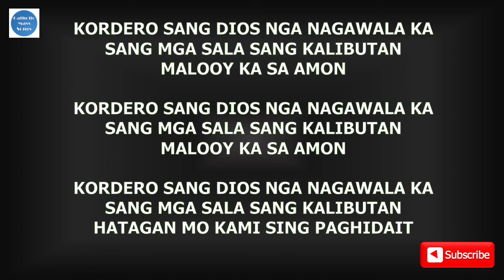KORDERO | Instrumental with Lyrics | Magkinasadya | Hiligaynon Songs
-TITLE: KORDERO | Instrumental with Lyrics | Magkinasadya | Hiligaynon Songs

-LYRICS:

KORDERO SANG DIOS NGA NAGAWALA KA
SANG MGA SALA SANG KALIBUTAN
MALOOY KA SA AMON

HATAGAN MO KAMI SING PAGHIDAIT